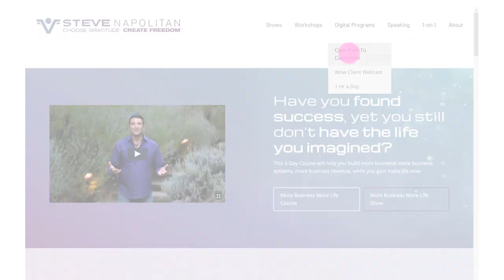PODCAST Ep.15 - With Lee Purcell of Make Your Life A Poem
If this current moment wasn’t a gift, it wouldn’t be called the PRESENT! Unfortunately, the gift of NOW often gets lost in the daily grind of entrepreneurship. Today, Lee Purcell joins me to share how being fully present will help you see the diamonds in those pressure filled moments. Staying rooted in the NOW gives you the power to appreciate life more, make better decisions in business, and observe the valuable lessons right in front of you. You’ll learn how to ditch the unconscious habits that deplete you...and invest that wasted energy back into growth!

CLEAR PATH TO CUSTOMERS

More of the WOW Clients and Customers, More Revenue, More Joy

Get More:
✔️ RESULTS
✔️ REVENUE
✔️ RAVING FANS
✔️ REFERRALS

We also have a Weekly More Business More Life® Podcast. Be sure to check it out

Choose Gratitude, Create Freedom